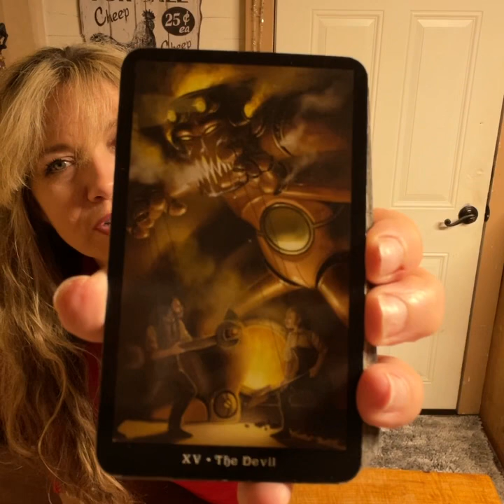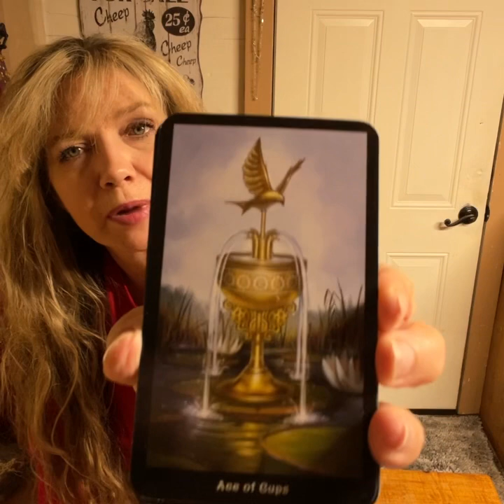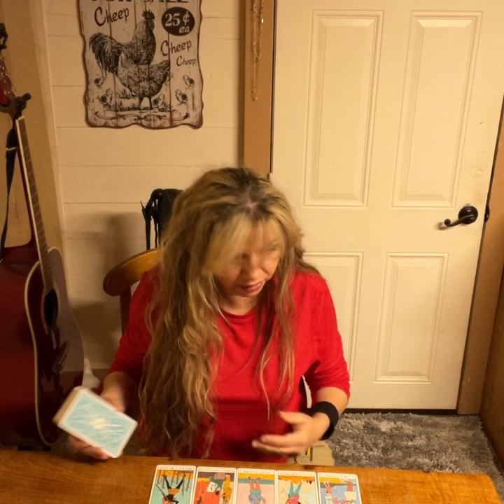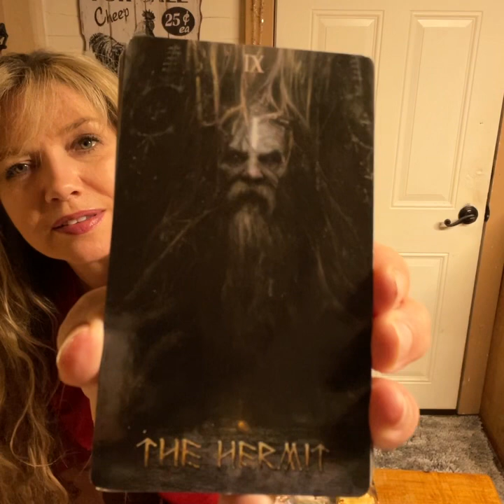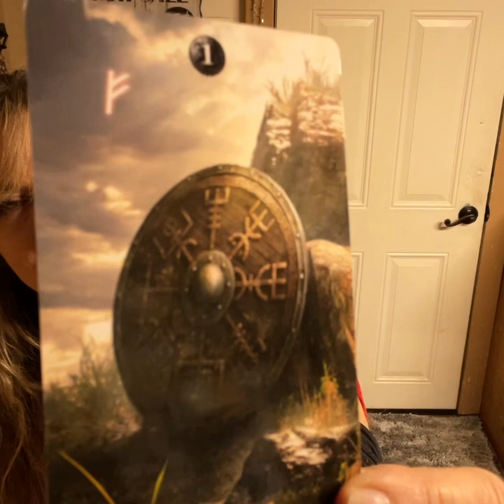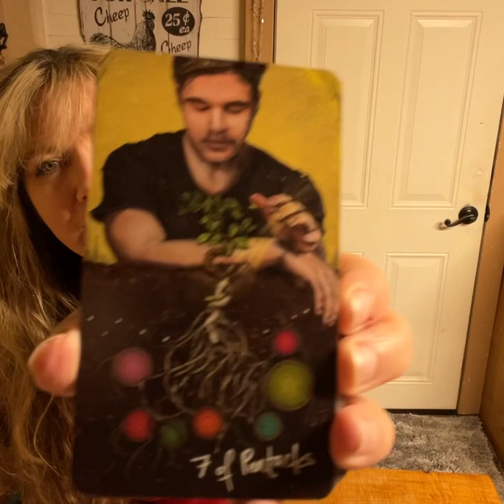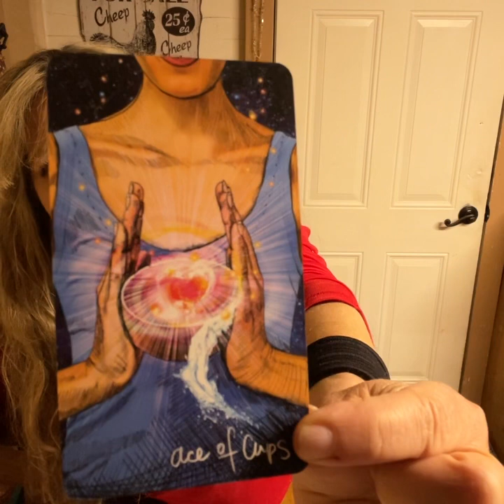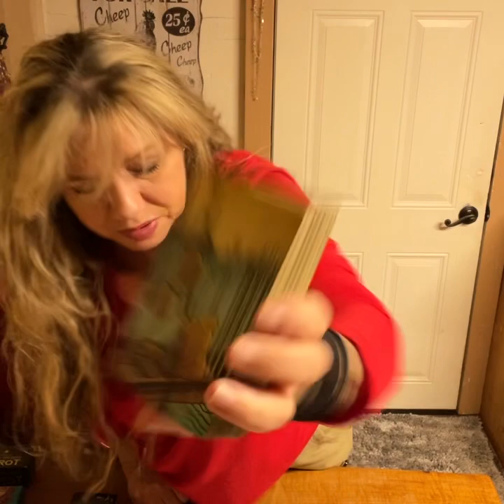Cancer! Wow! They Love You! You’re Not Telling Anyone ANYTHING! cancertarot Love Tarot Reading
Amazon Wish Lists:

Cancer 2023
Cancer today
Cancer May